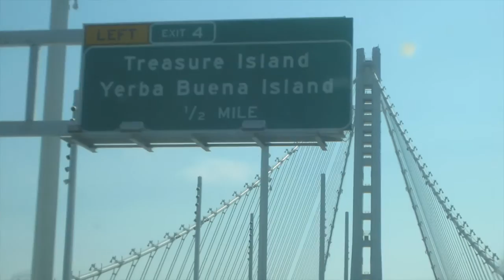Photobombed by TifficaTay in San Francisco - Family Road Trip #2 (vlog 109)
We start our full road trip by traveling with the whole crew - Jessica, Tiffany, Mary, Alice, and Michelle from Huntington Beach to San Francisco. Nothing like a whole family of vloggers on a road trip! If you are fans of TifficaTay, LVOvlogs, JessicaTay vlogs, or Everybody Loves Alice, you will love this series of road trip vlogs!!!